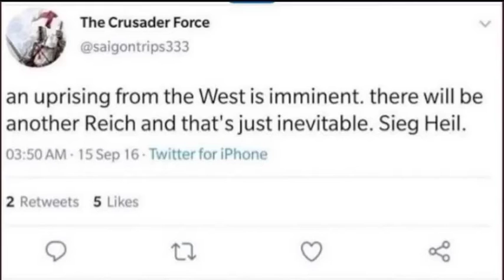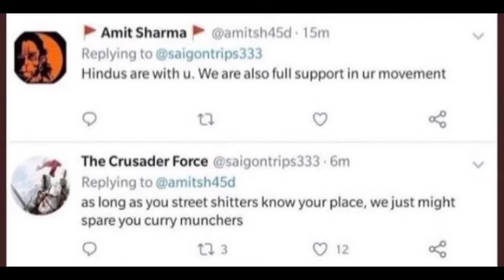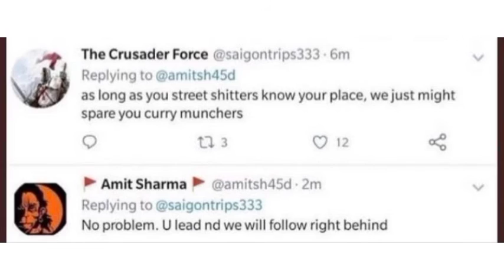Christian insults Hindu 🤣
anyone Feel free to repost this video anywhere.